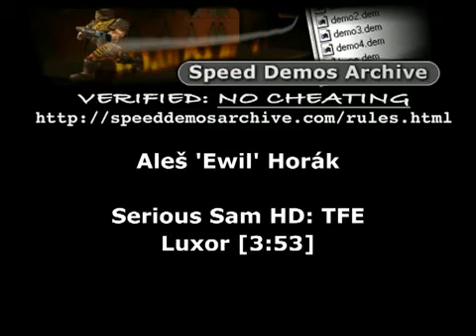Serious Sam HD Tourist - Luxor in 3:53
Serious Sam HD Tourist - Luxor in 3:53